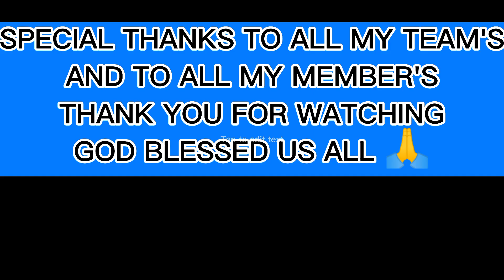THE LITTLE CHILDREN AND JESUS (GOSPEL READING MATTHEW 19:13-15)